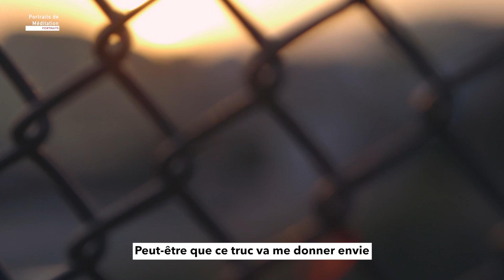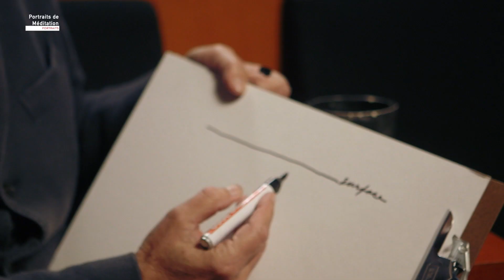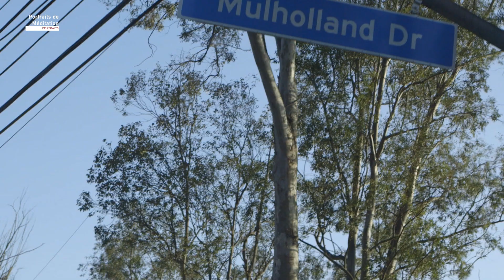David Lynch: comment la méditation a transformé sa vie...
Un extrait de la série "Portraits de Méditation", à découvrir sur Gaia.

Découvrez Gaia, la plateforme de streaming dédiée à la pleine conscience
Avec Gaia, visionnez des centaines de contenus éveillés, en illimité.

Curieux?

Un petit cadeau?
4 modules de la Masterclass de Joe Dispenza en français CADEAU

À propos de Gaia:
Avec Gaia, découvrez la pleine conscience en illimité. Gaia explore les sujets que les médias traditionnels délaissent. Explorez plus de 1500 titres en français (documentaires, séries, conférences…) qui défient les paradigmes modernes.
Gaia est entièrement financée par ses membres, sans publicité ni subventions. Nous publions des nouveaux contenus en français chaque semaine.
Rejoignez une communauté de plusieurs centaines de milliers de membres dans 185 pays.